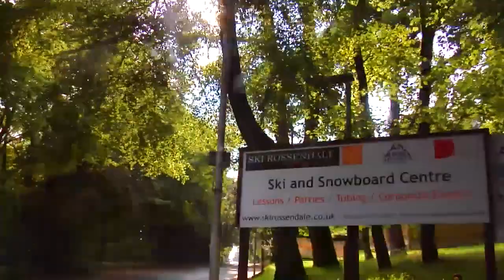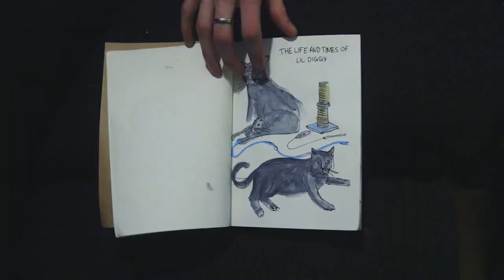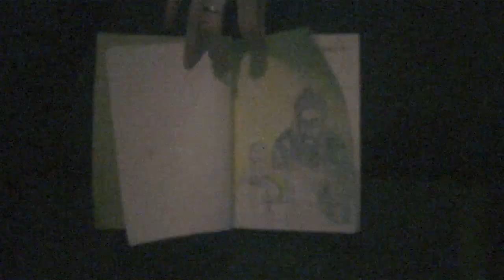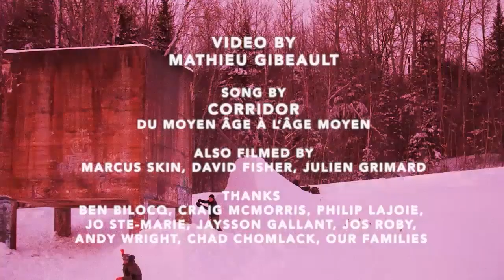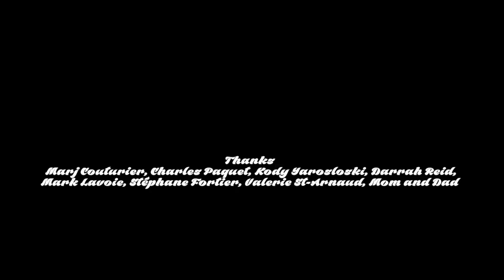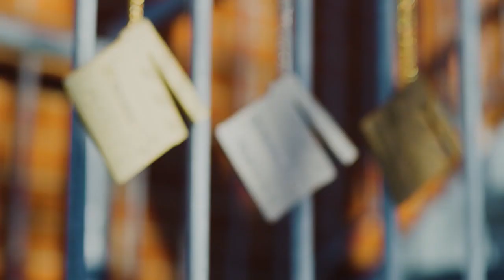Real Snow 2019: FULL BROADCAST | World of X Games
Watch the full ABC “World of X Games: Real Snow 2019” show, a behind-the-scenes look at the making of the X Games all-video street snowboarding contest, featuring Frank Bourgeois and William Demers, Anto Chamberland and Mathieu Gibeault, Craig McMorris and Marcus Skin, Spencer Schubert and Ben Bilodeau, Will Smith and Tim Schiphorst and Maria Thomsen and Dave Walcer.